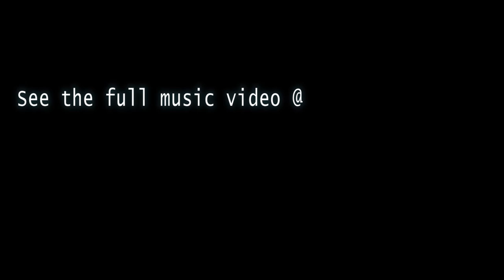Jon Mullane - Behind The Scenes : My New American Girl Music Video Shoot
A behind the scenes look at the making of the official music video for the hit single 'My New American Girl' Download it at iTunes From the forthcoming new album Shine.
Narrated,edited and produced by Robb Medwid.